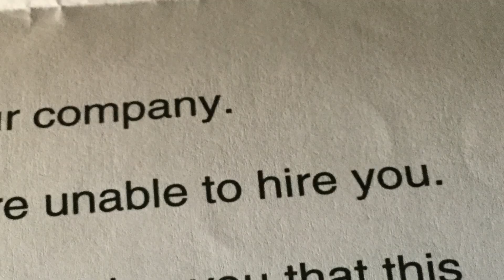Credit History Discrimination in Employment is ILLEGAL in New York City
How can someone get out of debt if they can't get a job because of it?
Under the STOP CREDIT DISCRIMINATION IN EMPLOYMENT ACT, most employers in New York City are prohibited from checking applicants' credit history to make employment decisions.
Visit NYC.gov/CreditCheckLawNYC for more info. And join the conversation on social media with CreditCheckLawNYC!

Writer/Director/Producer/Editor:  Nimer Basha